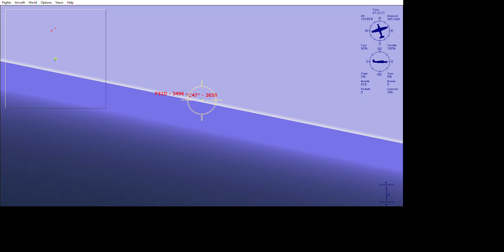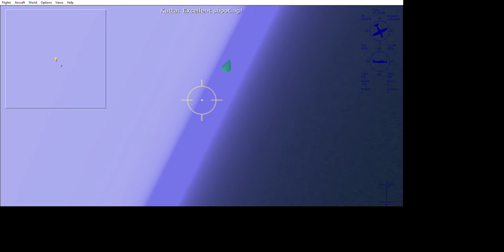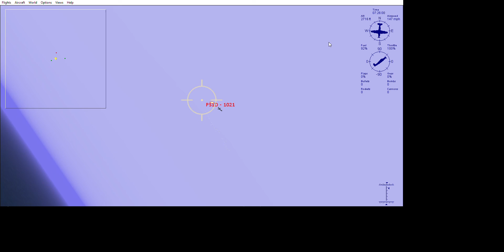Microsoft Combat Flight Simulator - VIP Intercept Over The English Channel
Two other World War II flight Sim games were released November 1st 1998. Jane's World War II Fighters, and European Air War(EAW).